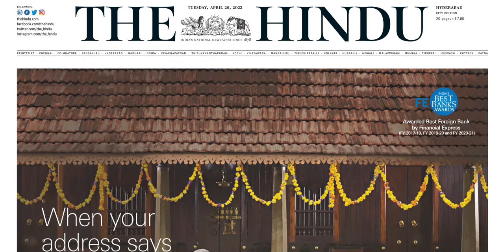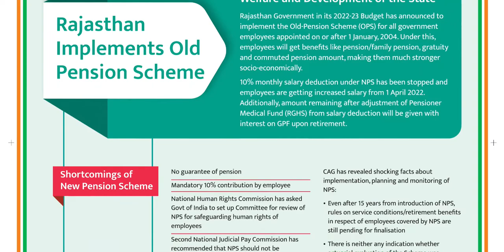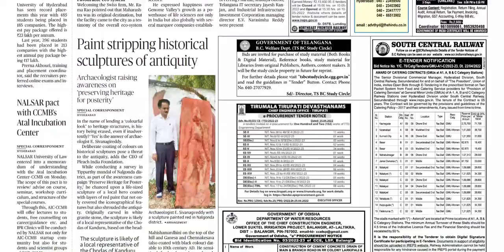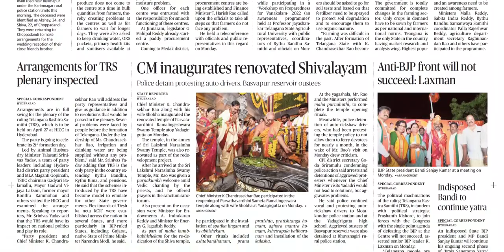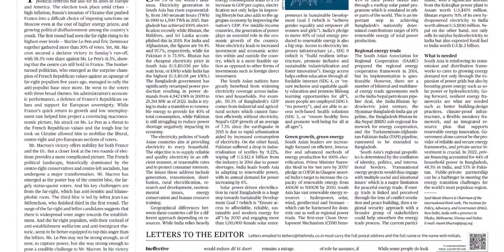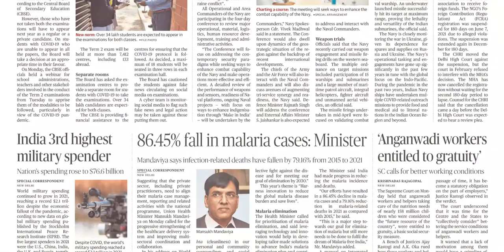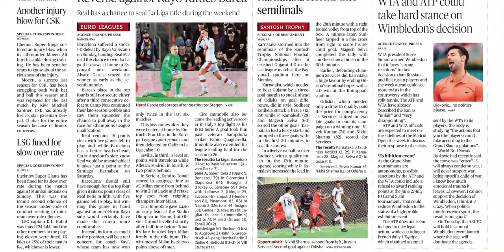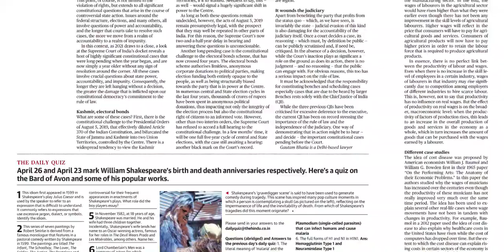THE HINDU TS 26 APRIL 2022 TUESDAY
Telangana news
Ap news
Cricket news
Sports news
Cinema news
Bussines newspaper
Crime news
Chaduvu paper
Education newspaper
Eenadu antharyaami
Antharyami eenadu
Telugu antharyaami
Apprentice jobs
Vasundara paper
Eenadu vasundara
Eenadu karimnagar
Haaybujji paper
Prathiba
Eenadu pratibha newspaper
Prathiba paper
New intiatives by politicians
Telugu news
Gk questions